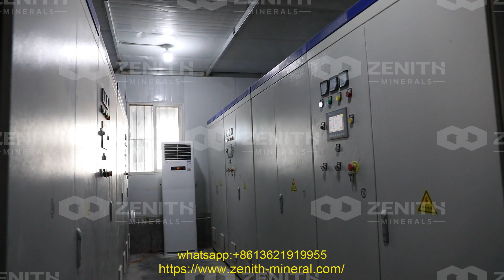Búa nghiền đá